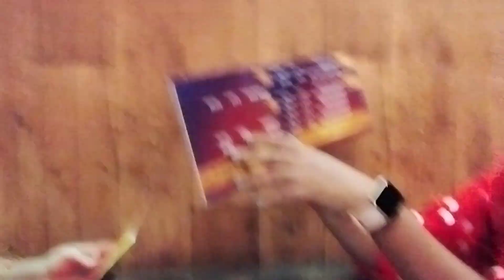অষ্টমীতে আমরা তিনজনেই বেরোলাম | Jayeeta's Everyday | Bengali daily vlog